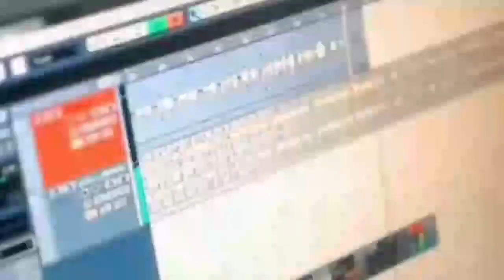Tosu Zəngilanlı - Yandırır 2022 (Rəsmi Klip)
Tosu Zengilanlı - Yandırır e adlı sound trackı online oldu.
Gündemleri alt-üst edən,dünyaca məhşur Tosunun 2. mohtəşəm klipi maqazın dünyasını alt üstedir.
Hal-hazırda Türkiyədə də sevilən məhşur ulduz Tarkan'ın yeni musiqisinidə üstələyəci düşünülür